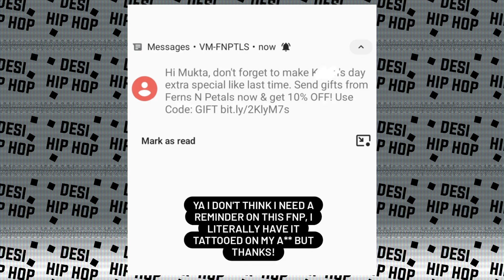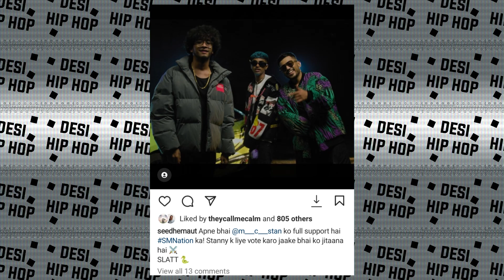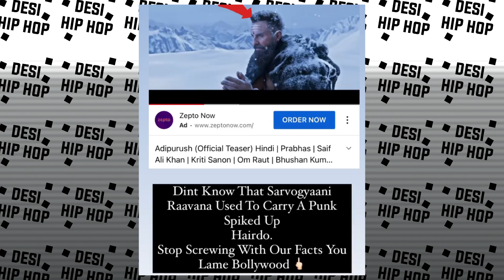Diss for MC STAN ! Brodha V And Ikka's Story For Mc STAN ! Mukkta k Story | Raftaar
►SONGS LINK

►CREDITS